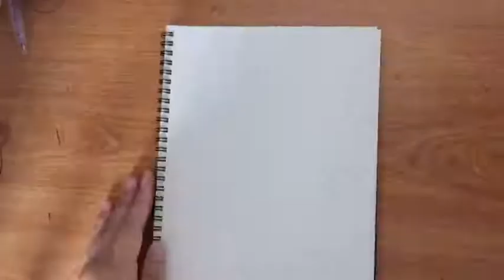Drawing Akafuda Chihiro 【ナカノヒトゲノム【実況中】/The ones within】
Real time: 2 hours
Song: Find me(Instrumental)/fhána
Reference: The ones within Vol.5